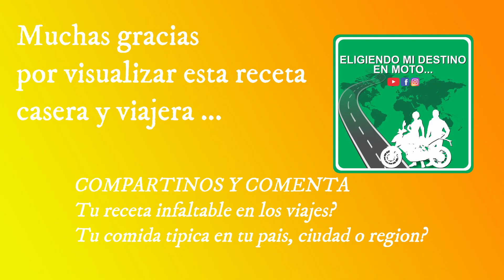🧀Chipa en Casa FACIL y sabor inigualable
En este video les enseño a hacer chipa o chipá, un pan de queso típico de Paraguay y del Noroeste Argentino.
La receta de chipa es una receta muy facil. Sin embargo, también se le dice chipa guazu, hay muchas versiones: chipa correntino, chipa paraguayo... si buscan como hacer chipa les saldrán muchas recetas diferentes.
En este video les enseñaré la receta de chipa que yo utilizo, es muy sencilla y lo más importante: es un pan sin gluten, sin tacc, un pan gluten free porque lleva harina de mandioca en lugar de de trigo.
De modo que si no conocen el chipa (¿o la chipa?, cómo le dicen?) , pero buscan una receta sin gluten, esta es una opción perfecta.
No es nada más ni nada menos que un pan de queso riquísimo que podrá comer cualquiera.
¡Que disfruten del video! No se pierdan esta gran gran receta de mi país.

Solo para aclarar, el chipá lo hacen con: harina de mandioca, almidón de mandioca, harina de yuca,  etc. es todo lo mismo.

Padrinos  y colaboradores del Proyecto:
Alter Indumentaria

MOTO VIAJEROS ELIGIENDO MI DESTINO EN MOTO
Facebook.com : Eligiendomidestino enmoto

    Muchas Gracias Por Visualizar y ser parte de este proyecto!!!

                                                    Buena vida y Buenas Rutas